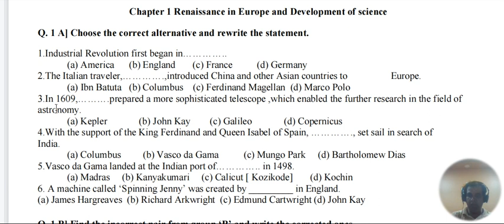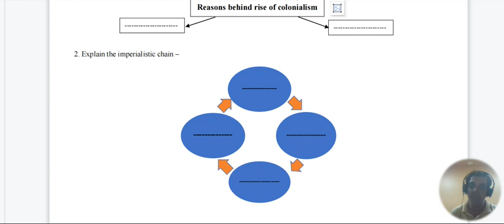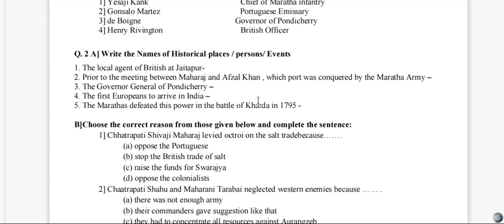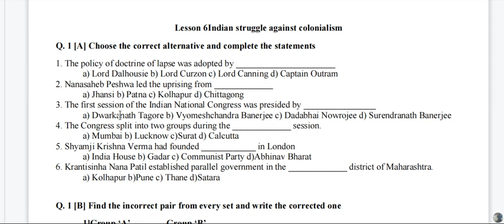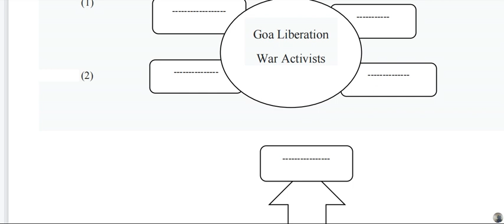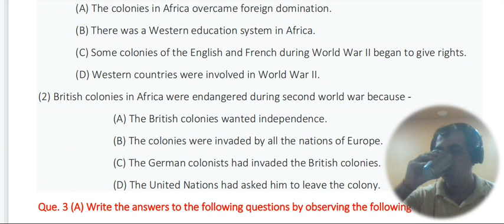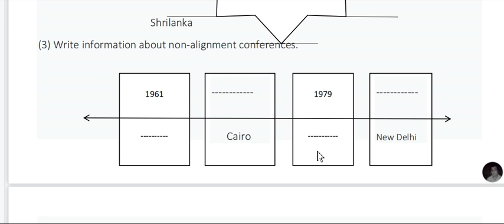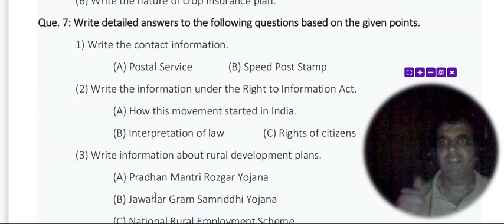12 history HSC 2025 important questions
12 history HSC important questions
12th history hsc new syllabus,history hsc important questions , hsc new chapterwise weightage history hsc ,history hsc question bank, important update for hsc 12 students,class 12 history hsc maharashtra, last chance to score good marks in history hsc hsc,class 12 history hsc maharashtra reduced syllabus questions paper bank,
history hsc hsc maharashtra board important questions  ,history hsc hsc question paper bank pattern,